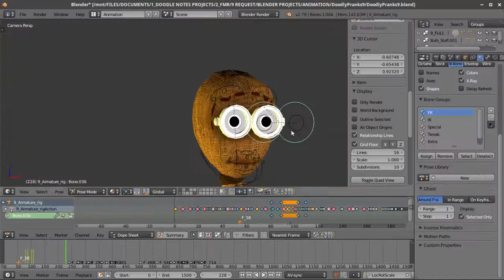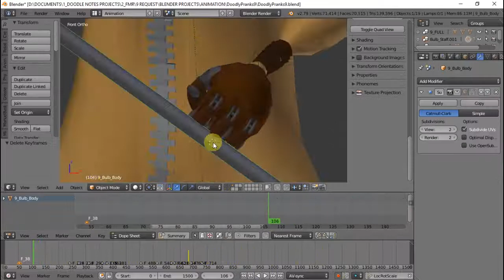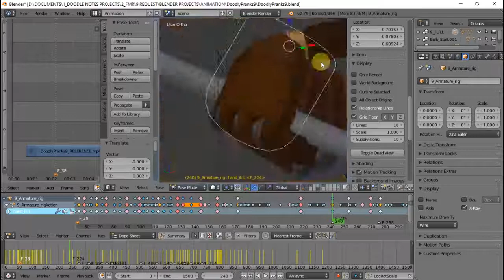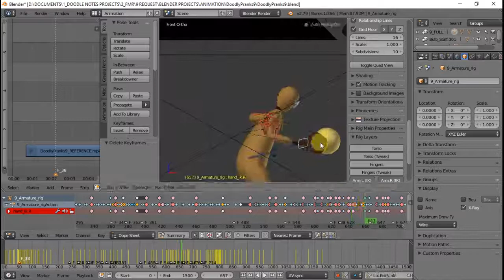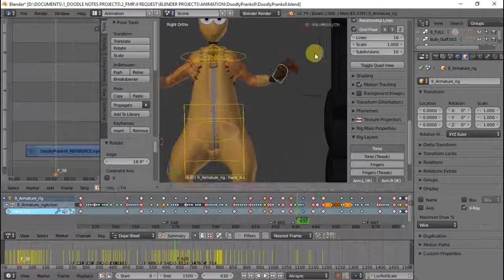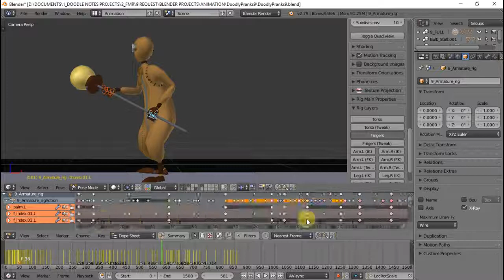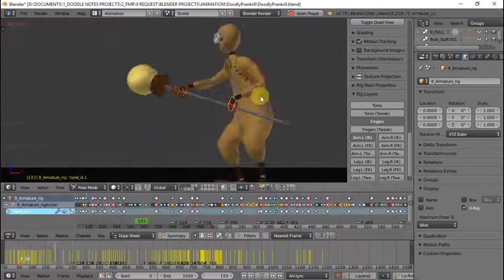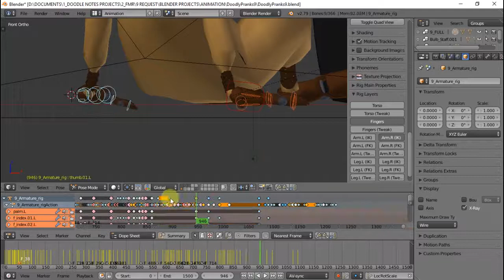Animating Doodly Pranks 9 in Blender | PART 4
A SPEED ANIMATION!

PART 3 of a series of time-lapsed, uncut videos where I share to you the animation process of the latest FAN MODE video,  "Doodly Pranks 9".

In this part, I work on the the BREAKDOWN keys for 9's face, head, arms, hands and fingers.

GulliermoGage

You an animator? Want to join a network like me?